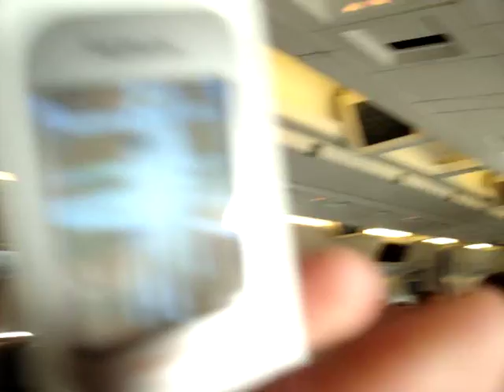Aterrizaje CCS Venezuela ALITALIA 767